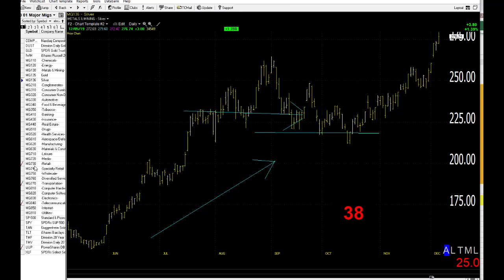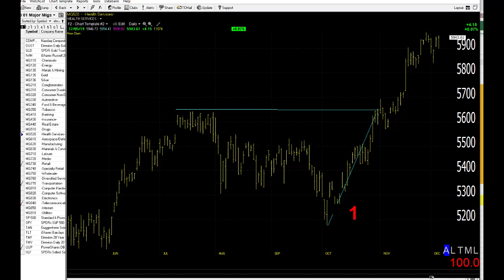12/06/19 Dave Landry's Market In A Minute-Take Partial Profits And Look To Reload